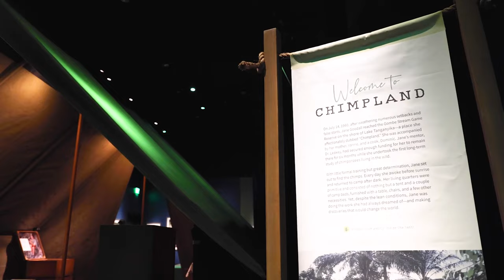Becoming Jane: The Evolution of Jane Goodall Exhibition Short Trailer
Celebrate the life and work of Dr. Jane Goodall, who braved the unknown to provide a remarkable window into humankind’s closest living relatives – chimpanzees.

Becoming Jane: The Evolution of Dr. Jane Goodall is a highly engaging exhibition that allows guests to experience the remarkable story of a pioneer in STEAM. Dr. Jane Goodall, DBE, founder of the Jane Goodall Institute & UN Messenger of Peace, started as an intrepid young woman with a dream to learn about animals in Africa. Dr. Goodall traveled to what is now Tanzania’s Gombe Stream National Park and immersed herself by observing chimpanzees in their natural habitat. Her work studying the lives of chimpanzees in the wild captured the imagination of the world. This incredible exhibition showcases her adventurous and awe-inspiring life through a projection experience of Tanzania’s Gombe National Park, a hologram projection of Dr. Goodall narrating her impactful story, a replica of her research tent in Africa and so much more.

The Jane Goodall Institute (JGI) is a global, community-centered conservation organization founded in 1977 that advances the vision and work of Dr. Jane Goodall in over 30 countries around the world. We aim to understand and protect chimpanzees, other apes, and their habitats, and empower people to be compassionate citizens in order to inspire the conservation of the natural world we all share. JGI uses research, community-led conservation, best-in-class animal welfare standards, and the innovative use of science and technology to inspire hope and transform it into action for the common good. Through our Roots & Shoots program for young people of all ages, now active in over 60 countries around the world, JGI is creating an informed and compassionate critical mass of people who will help to create a better world for people, other animals, and our shared environment.